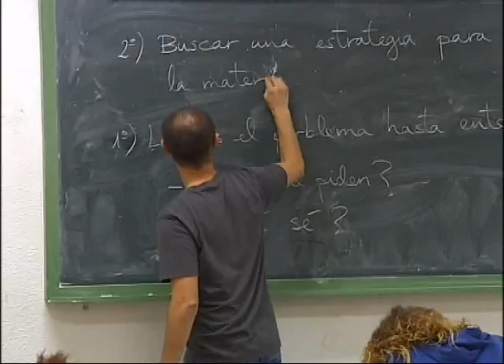Marcial Marín comparecerá en las Cortes a petición propia para explicar el arranque escolar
El Consejero de Educación, Marcial Marín, comparecerá a petición propia en las Cortes Regionales para explicar, entre otras cuestiones, porqué a pocos días para el comienzo del curso, todavía no se han conformado los equipos educativos de los centros. Para el diputado popular, José Luis Teruel, el cambio en las directivas de los colegios ha sido la principal causa de este retraso.